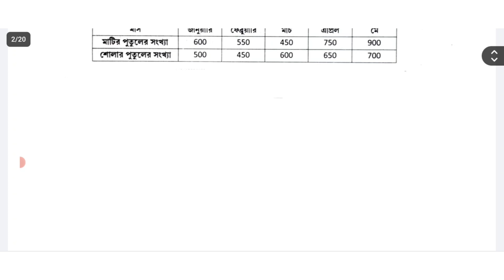class 7 math 3rd unit test question paper 2024 // class 7 third unit test math question paper 2024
suggested keyword:
class 7 math 3rd unit test syllabus 2024
3rd unit test class 7
class 7 math annual exam question paper 2024
class 7 third unit test math question
class 7 math 3rd unit test
class 7 third unit test math syllabus 2024

class 7
class vii
mathematics
anko
gonit
math
suggestion
question paper
syllabus
marks division
question patern